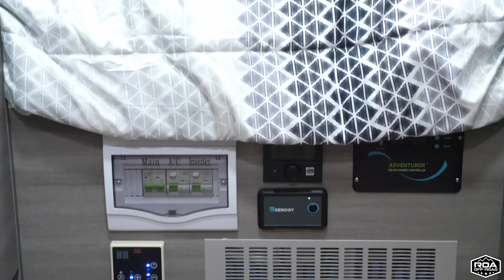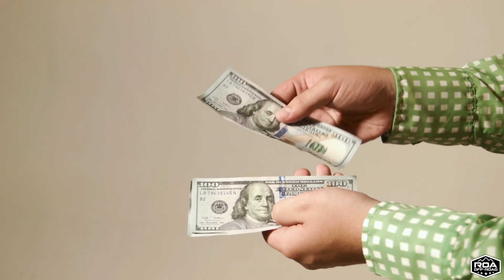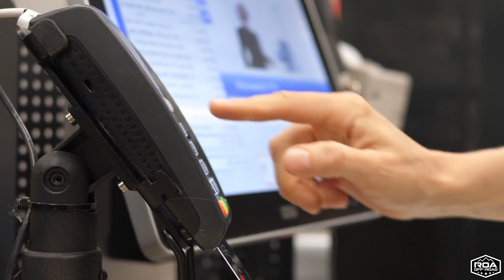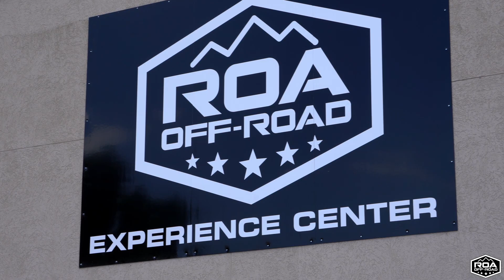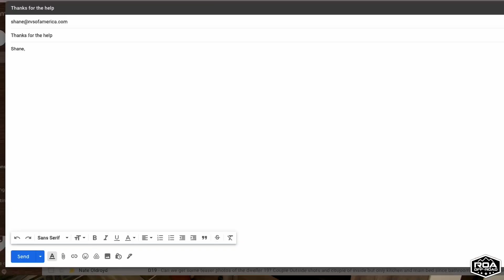Think Twice Before Buying an RV! | Things That YOU Need to Know About the RV Industry | ROA Off-Road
Wanna know the truth?  Take a listen and join us as Shane shares his thoughts on the RV industry and what to look for!

Use of this footage outside of RV's of America, is prohibited with out written consent.